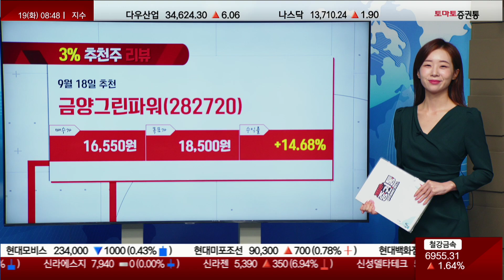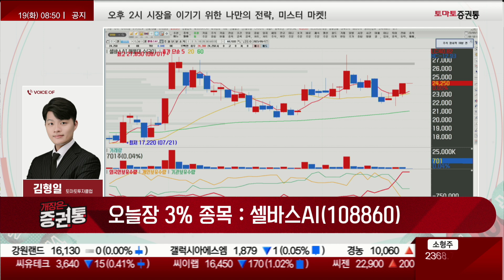셀바스AI, 원격의료 확대 위한 준비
개장은 증권통
진행 : 김민아
김형일(토마토투자클럽)
▶목표가 도달
9/18 추천 "금양그린파워" 1차 목표가 도달 / +14.68%

▶오늘장 3% 종목 : 셀바스AI(108860)
- 국내 1호 인공지능 전문기업
- 현재 음성합성 국내시장점유율 1위, 국내 유일 필기지능 기업, 음성인식 인식률 98% 이상 , 원천 기술 특허 79건
- AI 원격의료 분야, 확대 위한 사업 준비
매수가 : 현재가 이하 / 목표가 : 27,500원 / 손절가 : 20,000원